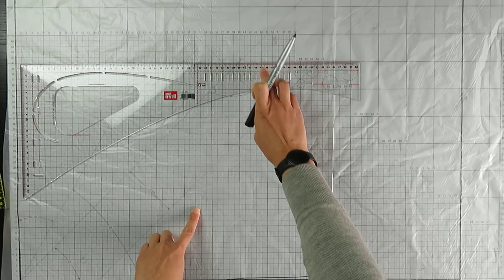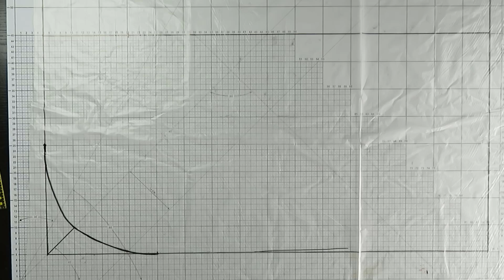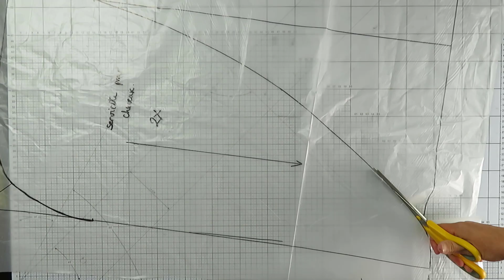Comment coudre une serviette pour les cheveux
Dans cette vidéo, je te montre comment créer le patron et coudre la serviette. Tu peux bien sûr modifier les dimensions pour la faire à la taille que tu préfères.
Voici quelques suggestions de dimensions :
Pour une serviette adulte-cheveux longs, je trace le patron dans un rectangle de 35 cm sur 80 cm.
Pour une serviette enfant-cheveux longs, je trace le patron dans un rectangle de 30 cm sur 50 cm.

LE MATERIEL UTILISE DANS CETTE VIDEO

L'équerre couture
Le support de coupe - plusieurs tailles sur ce site, le mien c'est le A1

Equivalents actuels chez Brother de mes machines que j'ai depuis plusieurs années et qu'on ne trouve plus aujourd'hui :